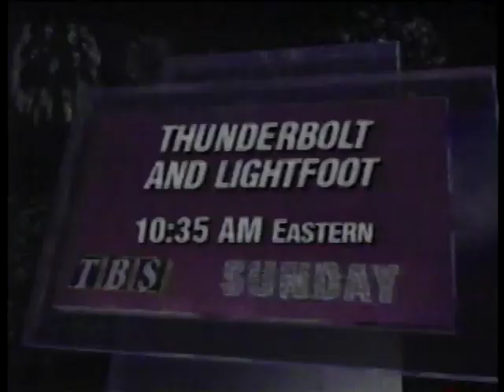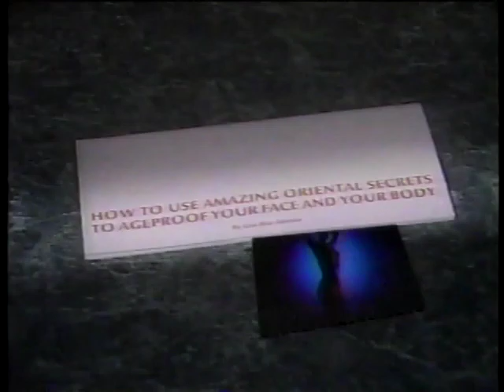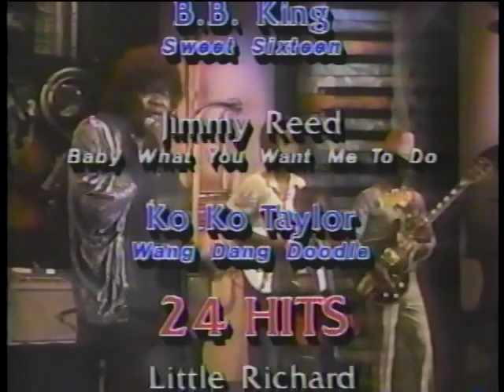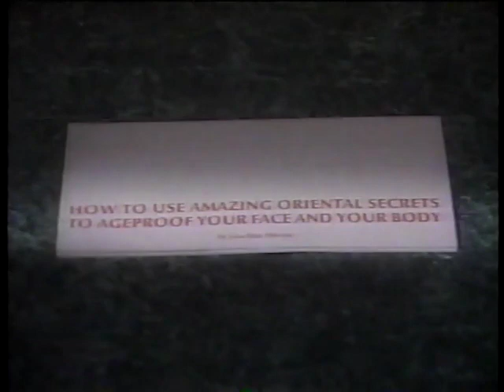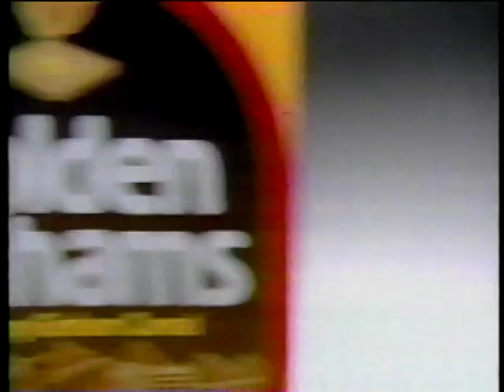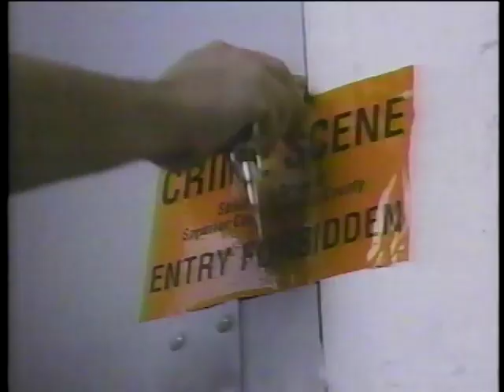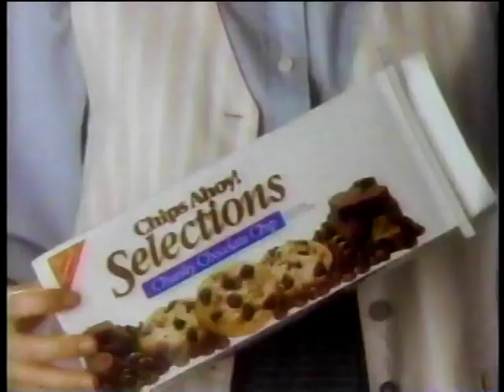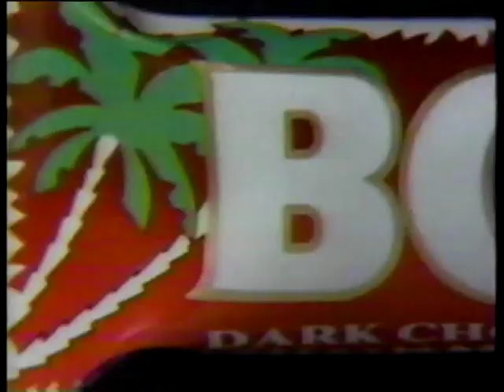TBS Superstation Commercials, Early 1990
Aired during Mad Mad World